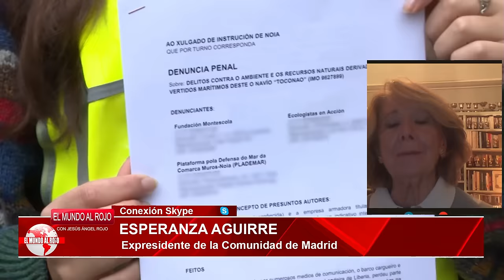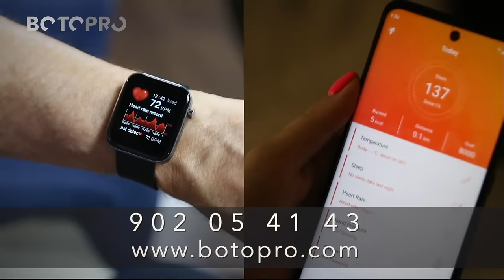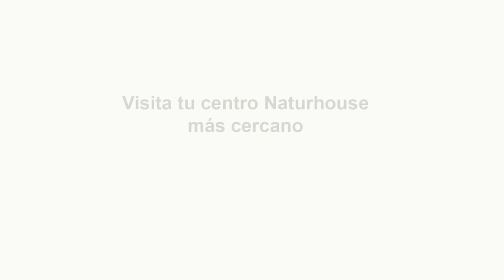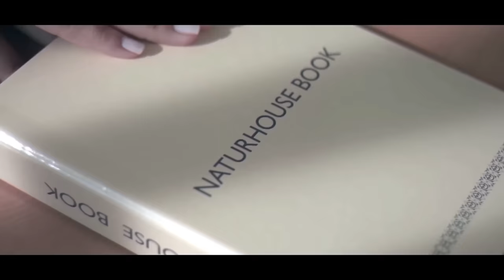Jesús Á.Rojo: Sánchez quiere que nos echen de Europa, acaba de declararle la guerra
El esperpento que se vivió ayer en el parlamento español ha dejado a Europa estupefacta. Sánchez tenía que elegir entre Europa y Puigdemont y eligió Puigdemont. El líder socialista acaba de dinamitar los puentes con Europa y se declara en rebeldía, se mantiene en el poder pero no cumple los requisitos de Europa para recibir los 10.000 millones de euros. Aprobar el artículo 43 bis de la ley de enjuiciamiento civil era una obligación y no una carta de cambio con Puigdemont. Sánchez parece que quiere sacarnos de Europa, la situación cada día es más crítica.